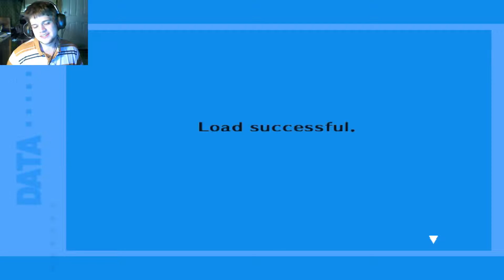Let's Play Persona 3 FES: Ep3 S.E.E.S.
We Join S.E.E.S. and we learn about what is really going on in the world, time to fight shadows!